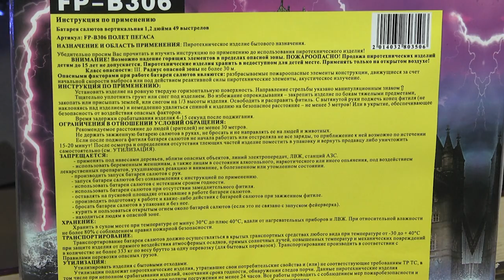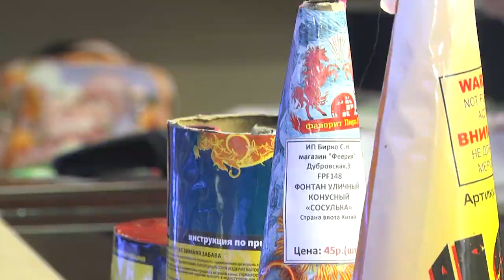2021-12-28г.Брест. Пиротехника:мониторинг ситуации сотрудниками УВД и ГОЧС.Новости на Буг-ТВ.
Когда до нового года остаётся несколько дней, и уже все дела в нынешнем переделаны, остаётся только ждать волшебства, наслаждаясь уютной атмосферой тёплого дома. Впереди любимый праздник, старые фильмы по телевизору, квартиру наполняет запах мандарин, детвора за окном взрывает петарды. И вот тут хеппи-энд заканчивается, поскольку не по инструкции использованное пиротехническое изделие или не соответствующего качества, может привести к трагедии, Вариантов развития ситуации множество, но ни один из них не предвещает хороший конец. Чтобы избежать подобных казусов, в Беларуси и в городе Бресте в частности, представители   Министерства по чрезвычайным ситуациям и управления внутренних дел, проводят специальный рейд по местам, где торгуют новогодним инвентарём.